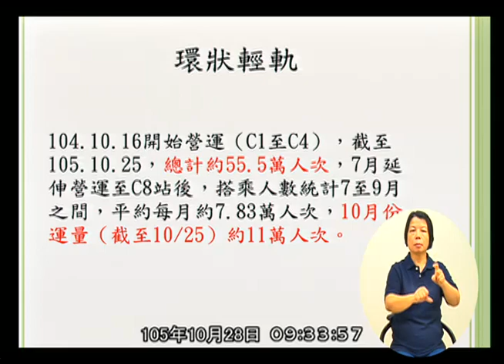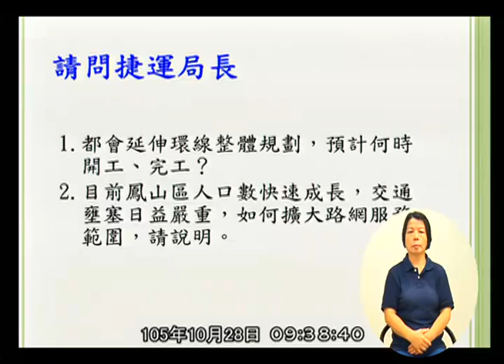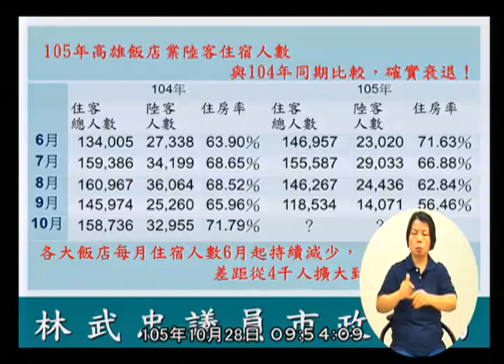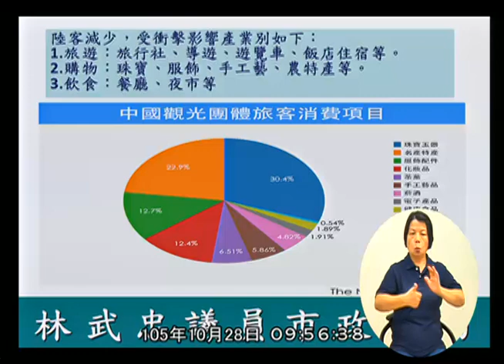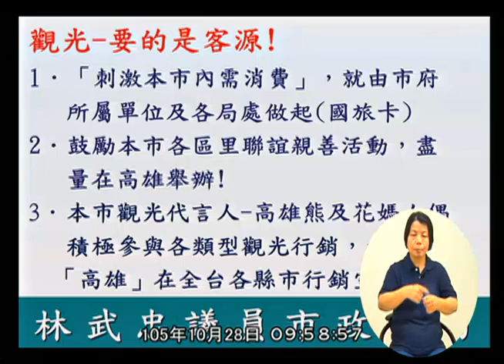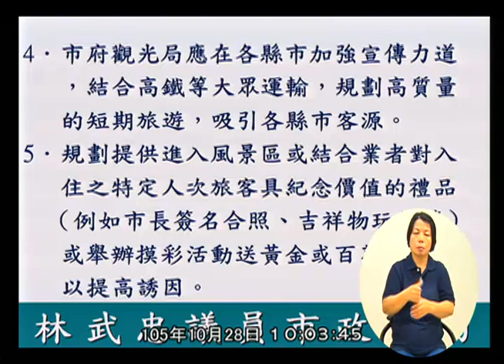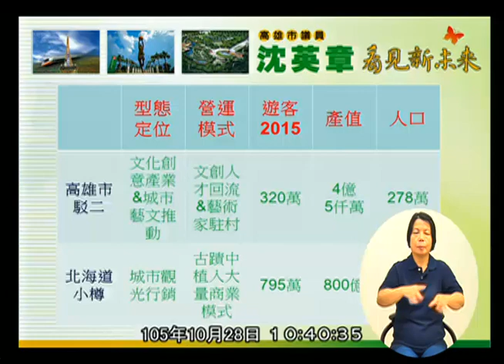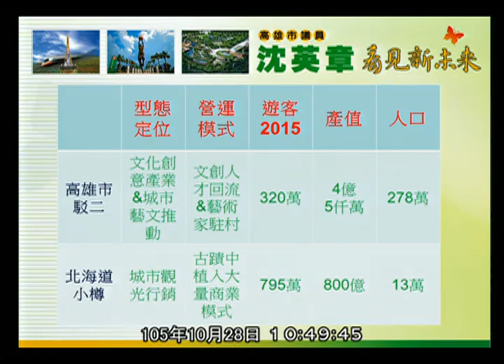高雄市議會 20161028 1 交通部門業務報告與質詢： (1)觀光局。(2)交通局。(3)捷運工程局。 【議會演哪齣？】